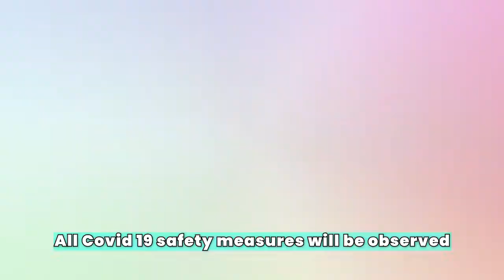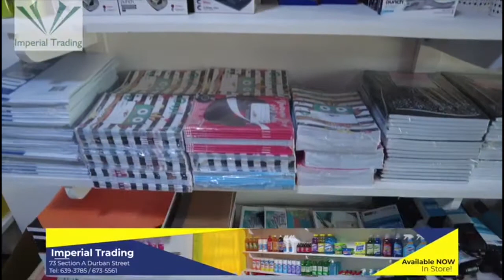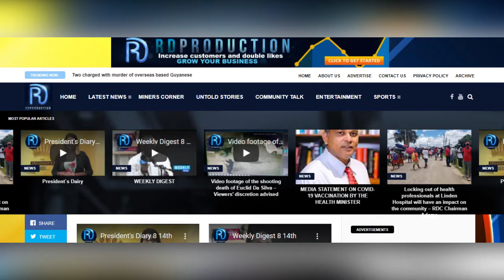News In depth 17th November 2021